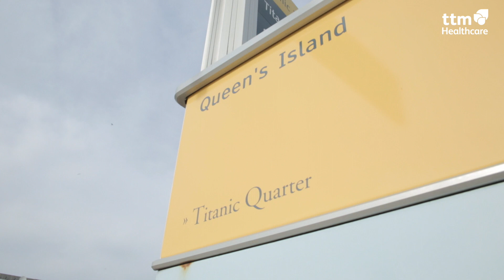Discover Belfast | TTM Healthcare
Discover Belfast with TTM Healthcare!

We recruit healthcare professionals - Nurses, Doctors, Allied Health Professionals & HCAs for permanent/contract and agency opportunities with public, private and voluntary organisations across Northern Ireland.

We are a Tier 1 approved supplier for Doctors and Allied Health Professionals to the following Trusts: Belfast Health & Social Care Trust | South Eastern Health & Social Care Trust | Southern Health & Social Care Trust | Northern Health & Social Care Trust | Western Health & Social Care Trust.